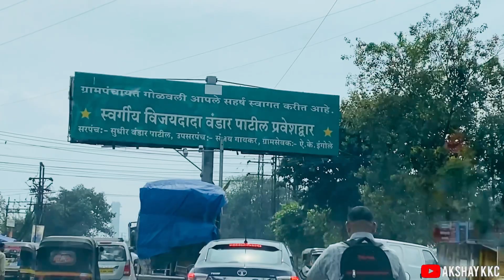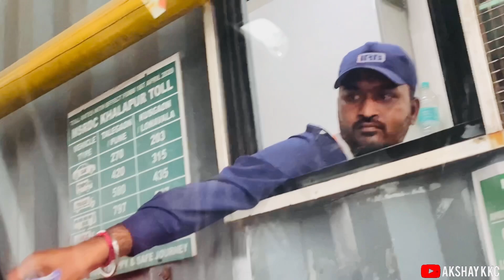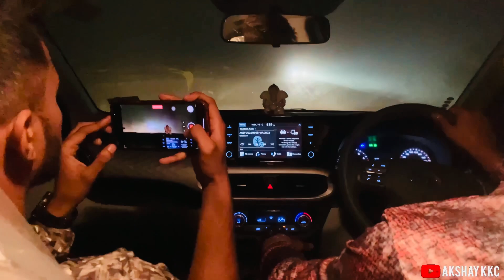एकविरा आईचं दर्शन 🙏 Tiger Point ला रात्री कोणी नका जाऊ 😰